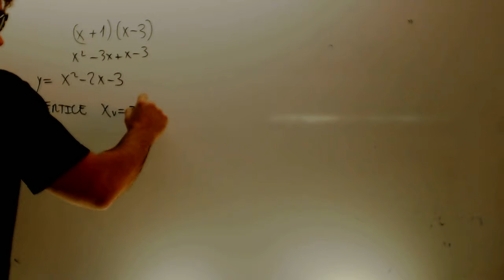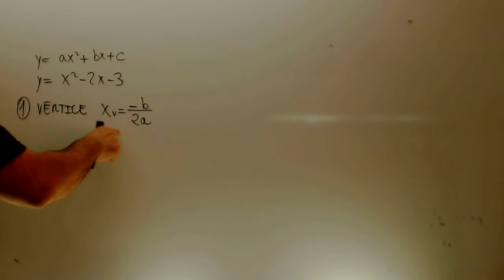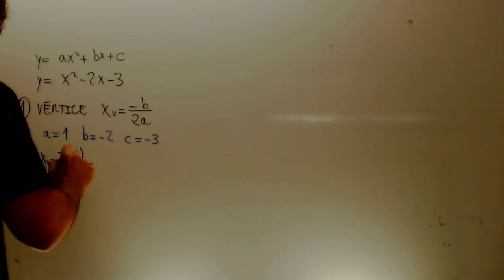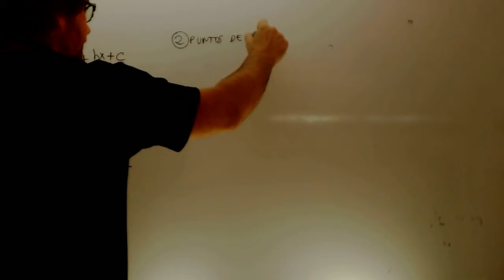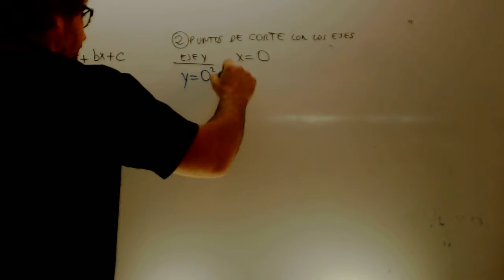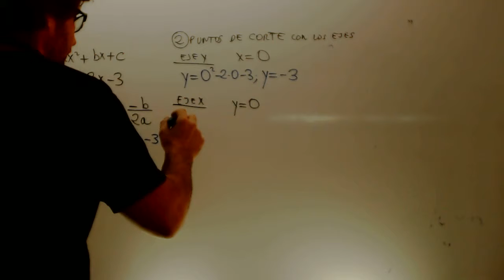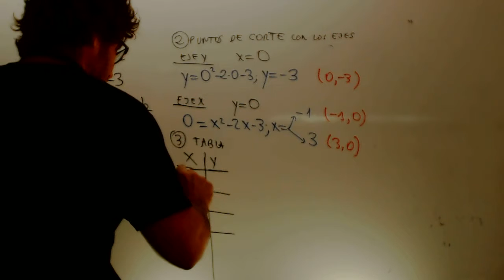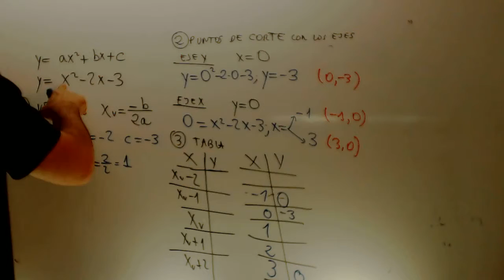Grafica parabola Matematicas 24 ESO Academia Usero Estepona